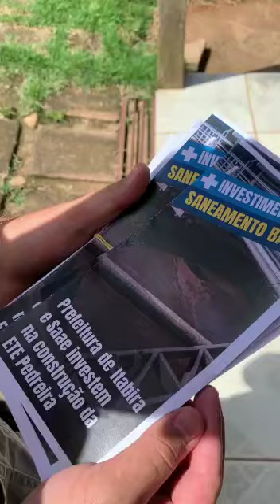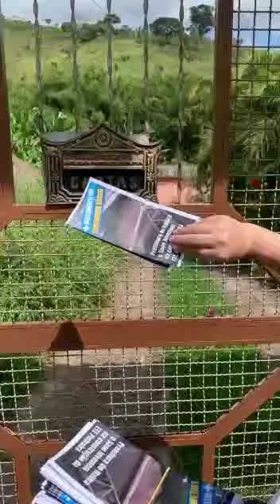ETE - Estação de Tratamento de Esgoto do Pedreira